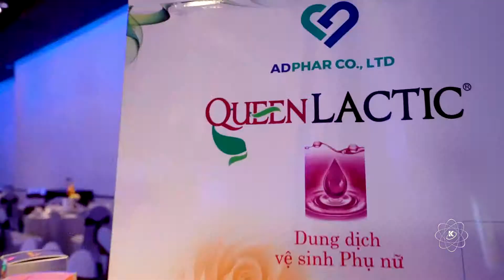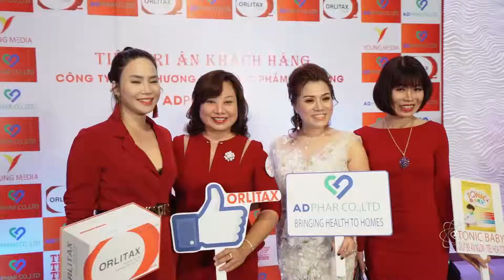[Highlight] TRI AN KHACH HANG Công ty TNHH Thương mại dược phẩm Anh Dũng ( ADPHARCO.,LTD)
► Quay phim cưới, chụp hình cưới
► Quay phim chụp hình event, sự kiện, hội nghị, hội thảo
► Chụp hình sinh nhật, thôi nôi cho bé (baby)
► Chụp hình album gia đình
► Chụp ảnh kỷ yếu
► Chụp hình nghệ thuật bà bầu
Với kinh nghiệm và tình yêu nghề vô bờ bến, Khánh Production luôn làm khách hàng hài lòng về dịch vụ với chi phí thấp nhất!
► Tại sao giá dịch vụ tại Khánh Production lại thấp? Mời bạn xem tại đây: